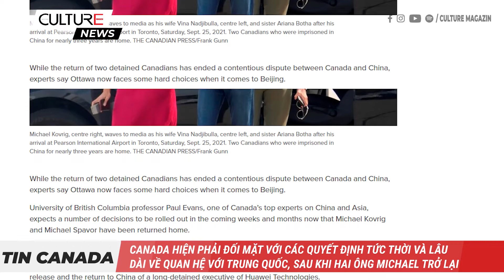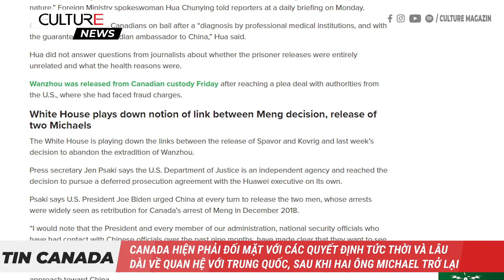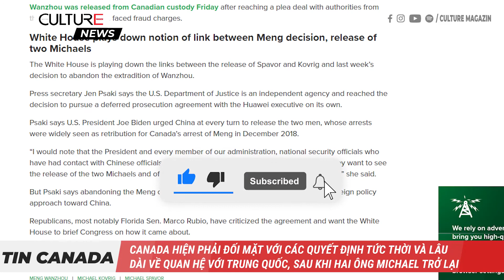TIN CANADA|Canada hiện phải đối mặt với các quyết định tức thời và lâu dài về quan hệ với Trung Quốc